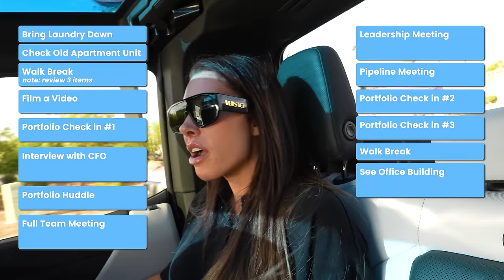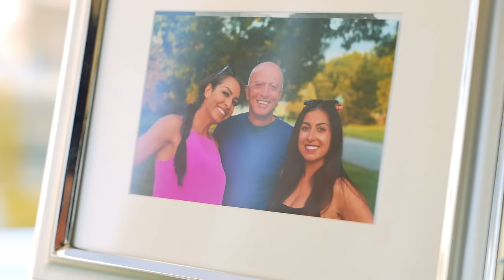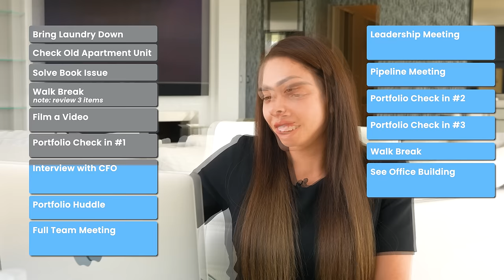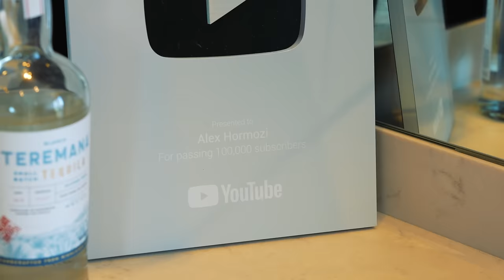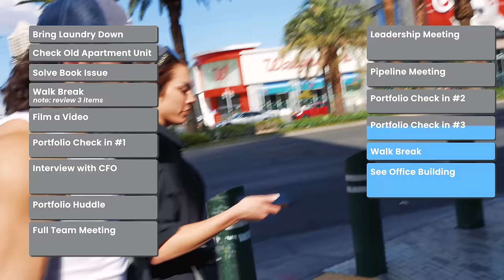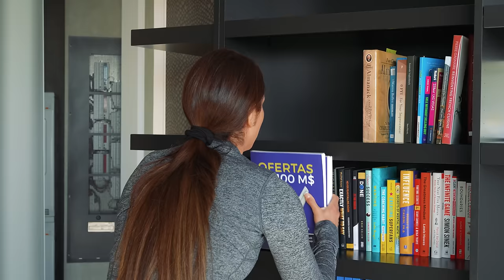so, this happened... [Ep 004]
• I give away free books and courses showing how we grow companies
• If you want our help, you can sign up for one of our scaling workshops

You can…

(no optin required)